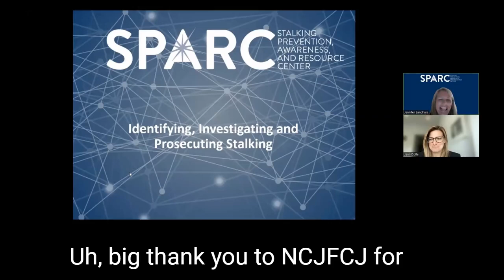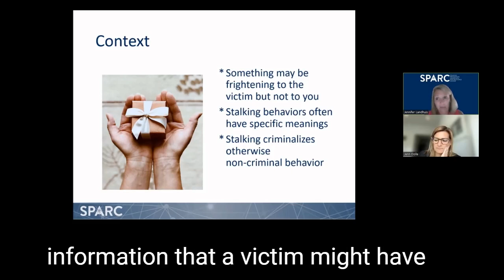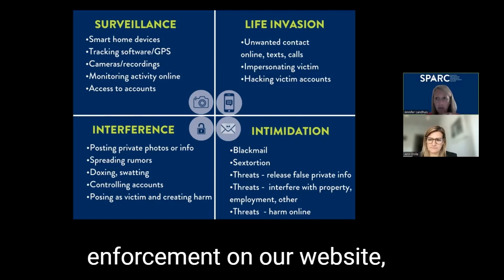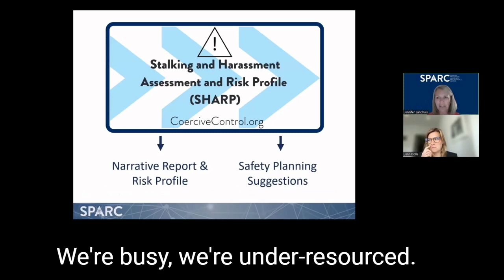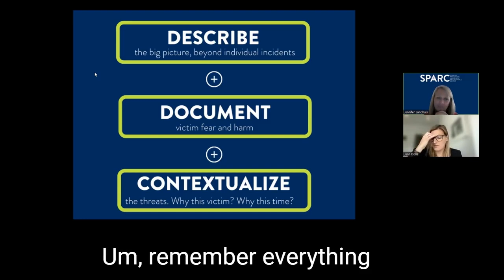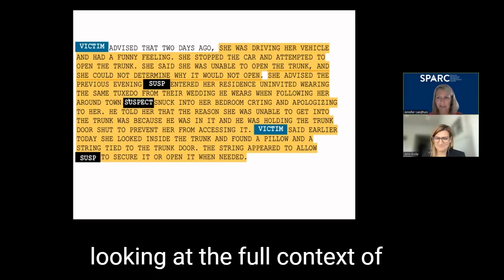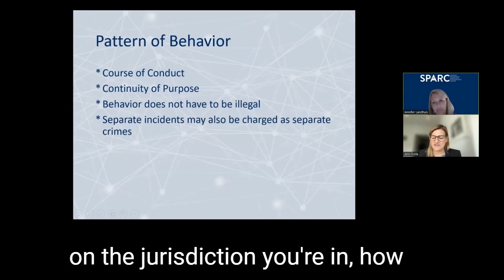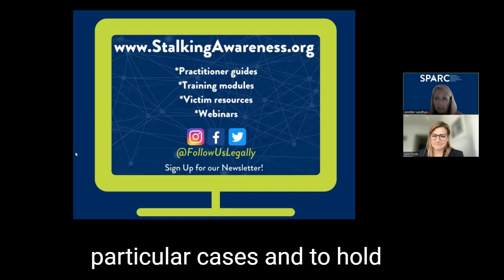Identifying, Investigating, and Prosecuting Stalking (8/22)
Despite its prevalence, stalking is rarely investigated or charged. Building an effective stalking case means asking the right questions, collecting needed evidence and constantly assessing for victim safety. This webinar was part of the 2022 series for the OVW Improving Criminal Justice Responses to Domestic Violence, Dating Violence, Sexual Assault, and Stalking Grant Program (ICJR Program) grantees and explores how victim service providers, including law enforcement and prosecutors, can better investigate and charge stalking.